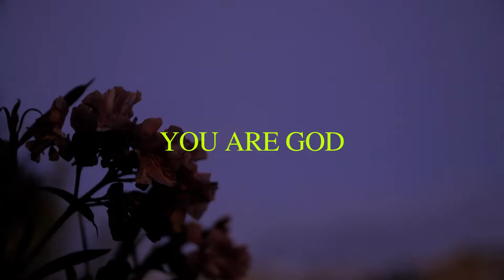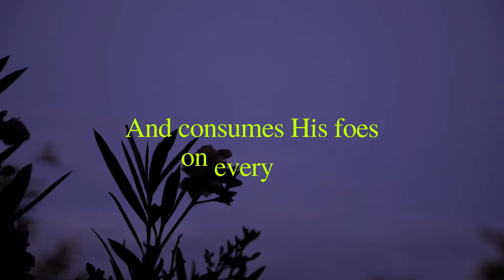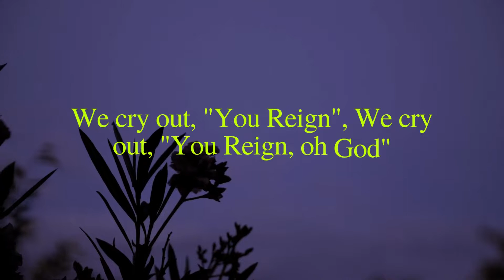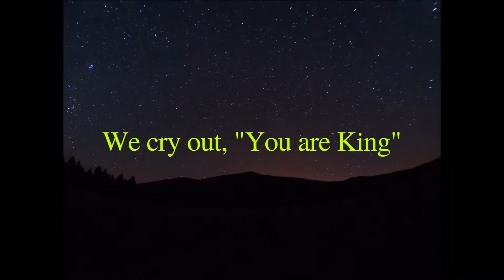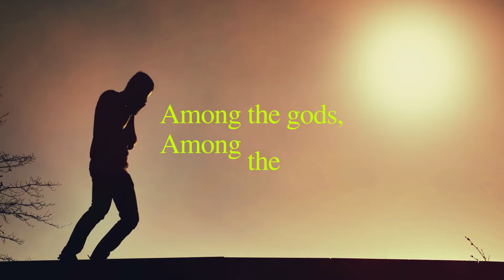Amy Kasim - You Reign (Official Lyric Video)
Mixed and Mastered by Emmanuel Cobbold Oppong (Mahanaim Studios)

Unauthorised Upload of the Video or Soundtrack to any YouTube Channel or online is prohibited*